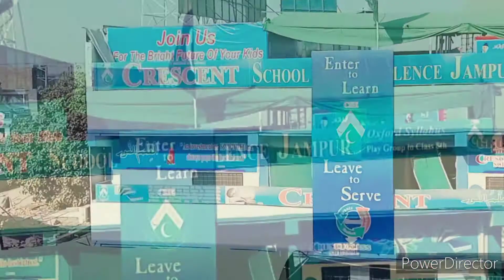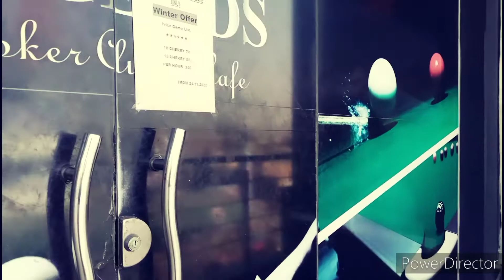Jampur Snoker Club | Aj Hamara Snoker ka Muqabla howa